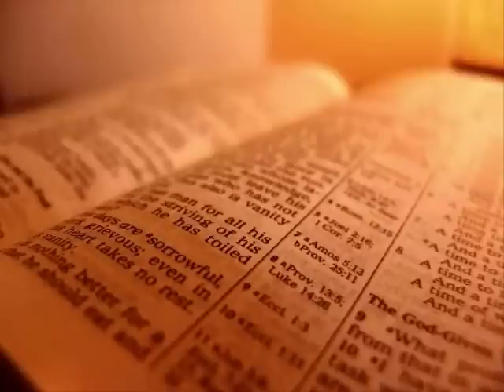The Holy Bible - Song of Solomon Chapter 7 (KJV)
Song of Solomon Chapter 7

 1 How beautiful are thy feet with shoes, O prince's daughter! the joints of thy thighs are like jewels, the work of the hands of a cunning workman.

 2 Thy navel is like a round goblet, which wanteth not liquor: thy belly is like an heap of wheat set about with lilies.

 3 Thy two breasts are like two young roes that are twins.

 4 Thy neck is as a tower of ivory; thine eyes like the fishpools in Heshbon, by the gate of Bathrabbim: thy nose is as the tower of Lebanon which looketh toward Damascus.

 5 Thine head upon thee is like Carmel, and the hair of thine head like purple; the king is held in the galleries.

 6 How fair and how pleasant art thou, O love, for delights!

 7 This thy stature is like to a palm tree, and thy breasts to clusters of grapes.

 8 I said, I will go up to the palm tree, I will take hold of the boughs thereof: now also thy breasts shall be as clusters of the vine, and the smell of thy nose like apples;

 9 And the roof of thy mouth like the best wine for my beloved, that goeth down sweetly, causing the lips of those that are asleep to speak.

 10 I am my beloved's, and his desire is toward me.

 11 Come, my beloved, let us go forth into the field; let us lodge in the villages.

 12 Let us get up early to the vineyards; let us see if the vine flourish, whether the tender grape appear, and the pomegranates bud forth: there will I give thee my loves.

 13 The mandrakes give a smell, and at our gates are all manner of pleasant fruits, new and old, which I have laid up for thee, O my beloved.